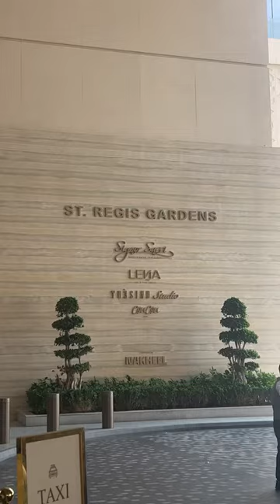Sushi Samba Dubai | 2-course Business Lunch @ AED 159